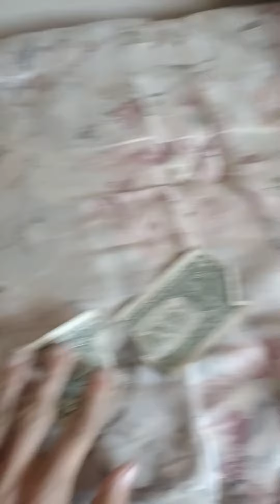I hate Jones